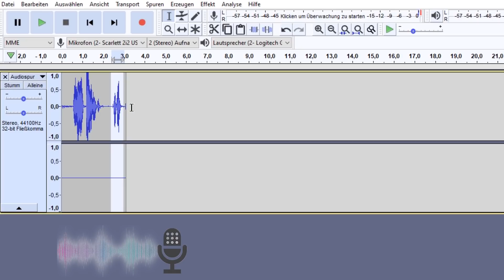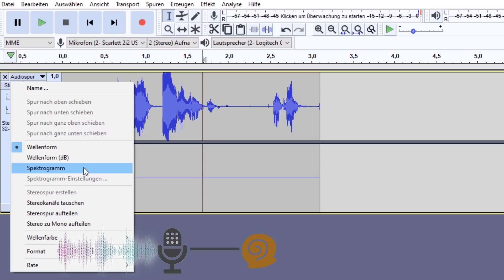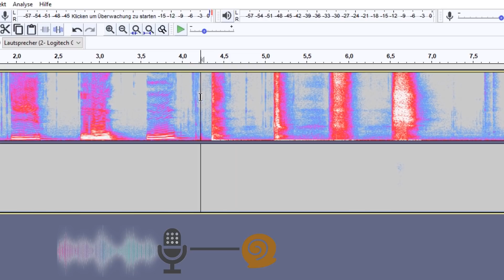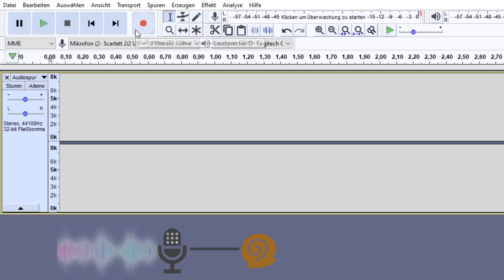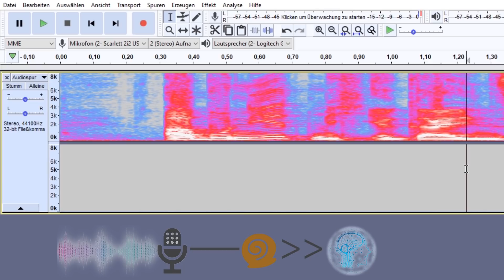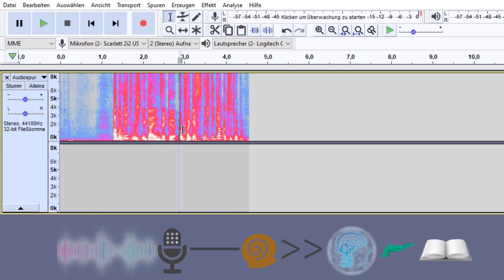Wie funktionieren eigentlich Siri, Alexa & Co?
Icons von * *Meine Website mit allen anderen Kanälen und Newsletter* *